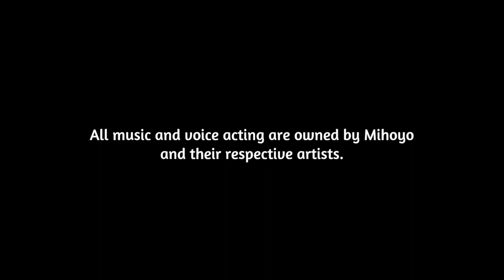Introduction: Welcome, Travelers! | Genshin Impact - Casual Gameplay Tips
Hello, Travelers!

This may be my first post, but this is technically Episode 0 for me.
Please view the video to know what this channel is about.